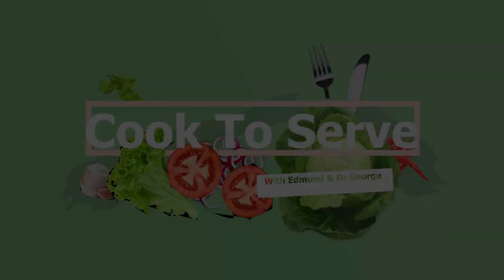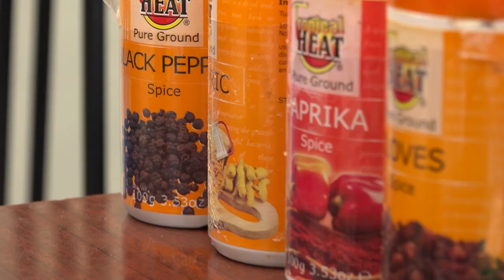Kenyan Fish Recipe | Reaching Out To The Wounded Soldiers - Cook To Serve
Its all about the Fish!
in today's episode of Cook To Serve we discuss Reaching Out  To The Wounded Soldiers while cooking delicious Kenyan Fish.